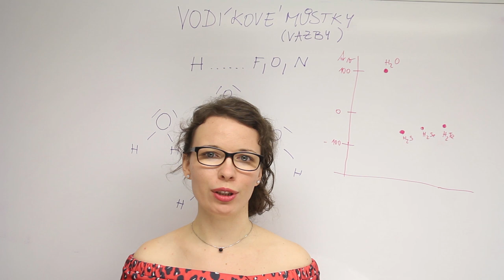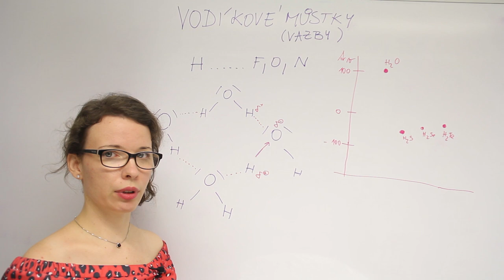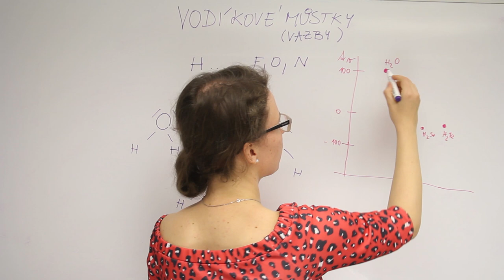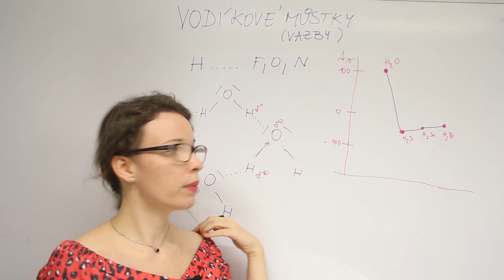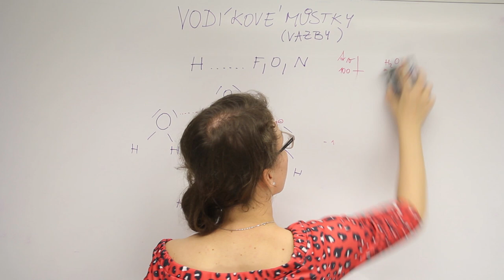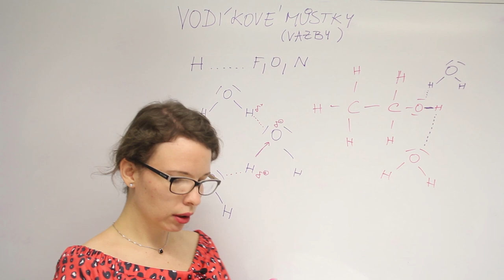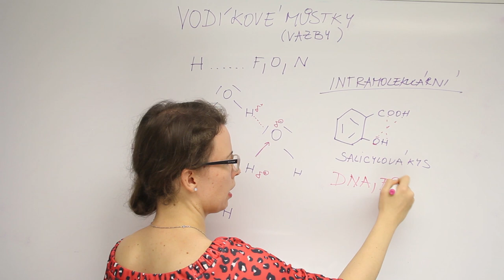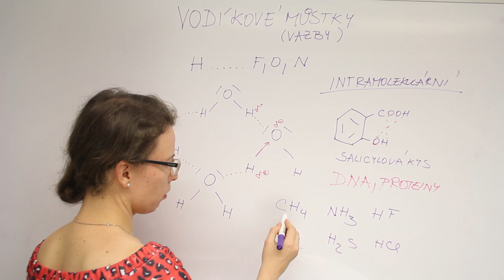Vodíkové můstky - jak vznikají a co ovlivňují?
Vodíkové můstky vznikají mezi molekulami, které se skládají z vodíku a některého elektronegativního prvku F, O, N. Ve videu vysvětlím, jak a kde mohou vzniknout. Jak ovlivňují teplotu tání a varu, případně rozpustnost. Dozvíš se taky, jaký je rozdíl mezi intermolekulárními a intramolekulárními vodíkovými můstky.
Věděla jsi také, že vodíkové můstky se tvoří i mezi organickými molekulami?
Sledujte můj instagram pro zajímavosti a opakování z chemie, a přípravu na medicínu :)